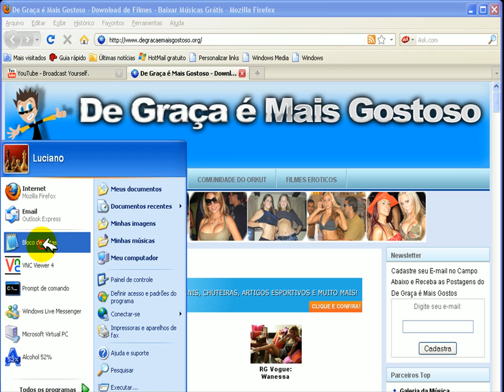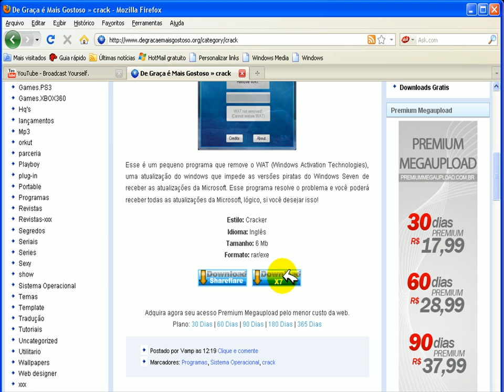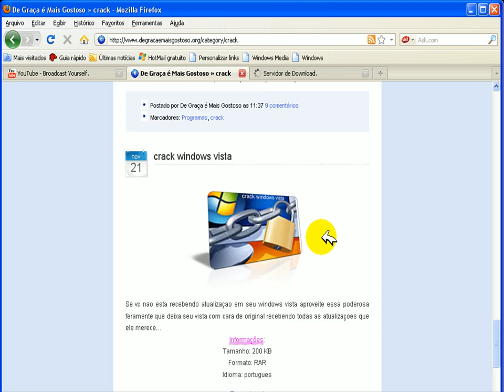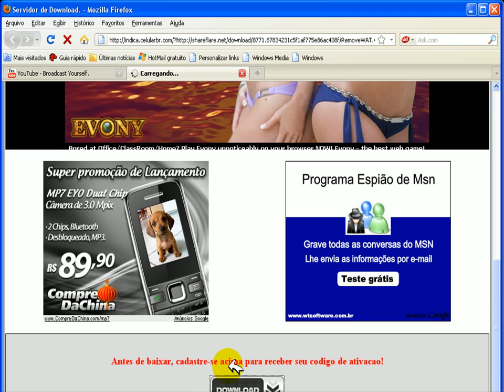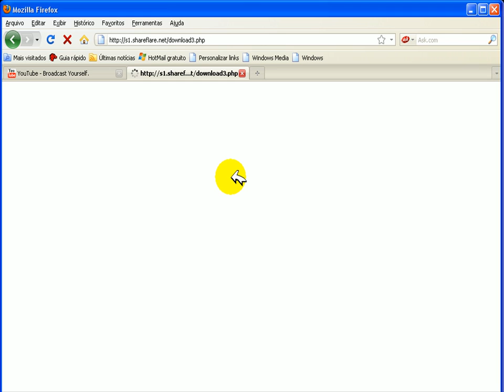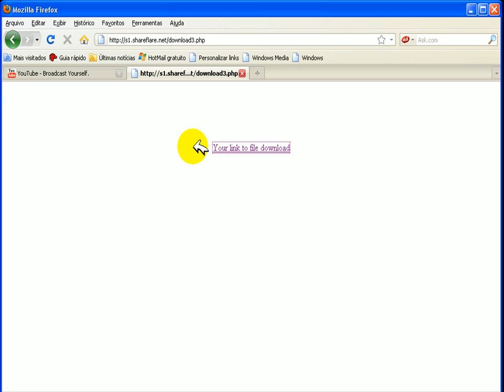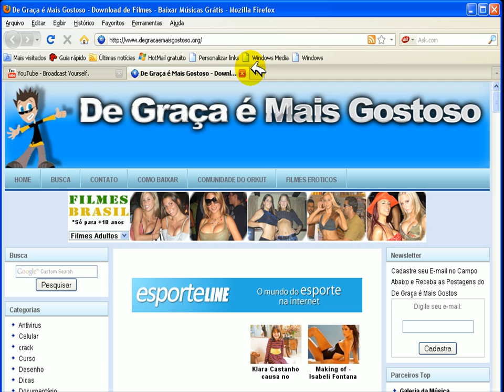Como burlar a proteção de link dos sites de downloads.avi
Bom nesse video eu ensino a burlar a proteção de links dos site para downloads.